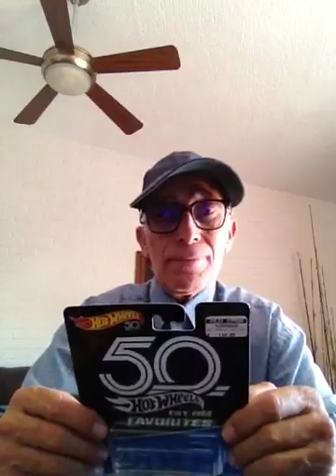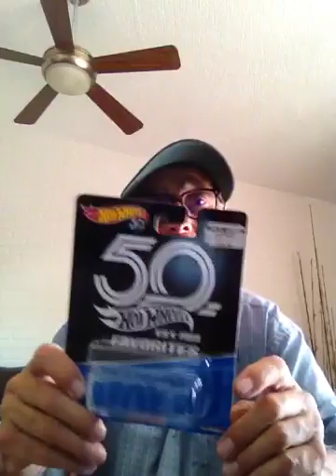When I START the engine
Was in 1968 when hw START the engine on the race car